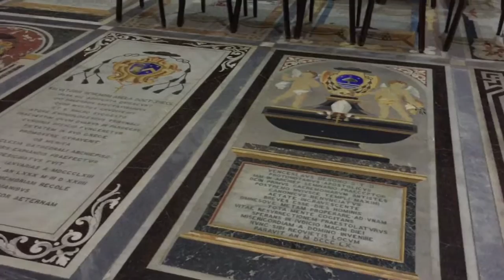Malta, Mdina, the silent city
Nowadays, in "the age of mass tourism", you gotta pay even to go inside a church to pray!...